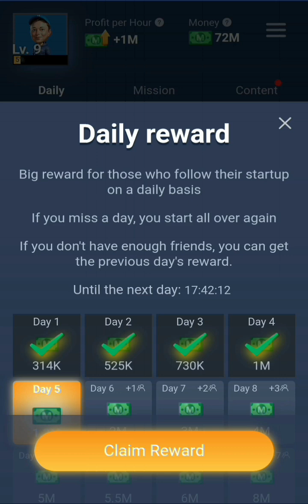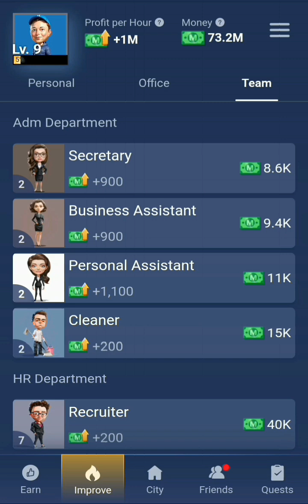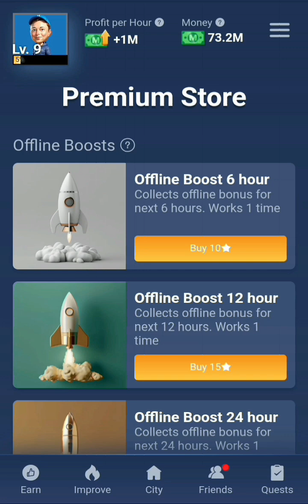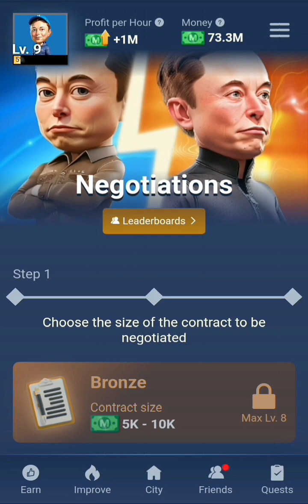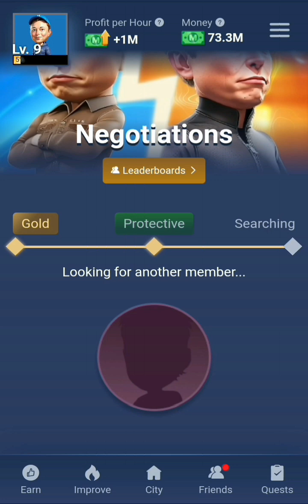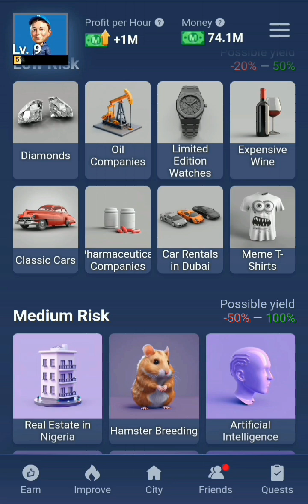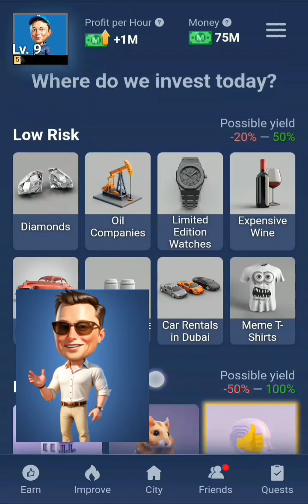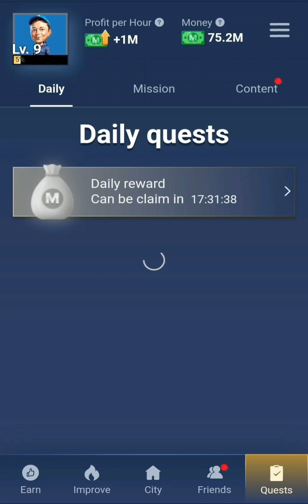5 SECRETS of Musk Empire - Telegram Mining App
5 SECRETS of Musk Empire Telegram Mining App (@Cryptobaba1 )